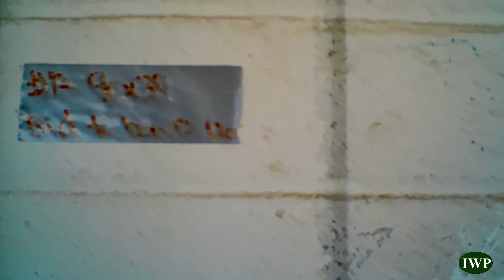Exploring An Abandoned Desert Homestead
I found this place out in the California desert. I was on my way home from a collaboration with another YouTuber so I had to stop and explore it.